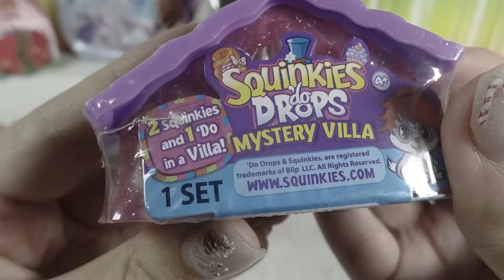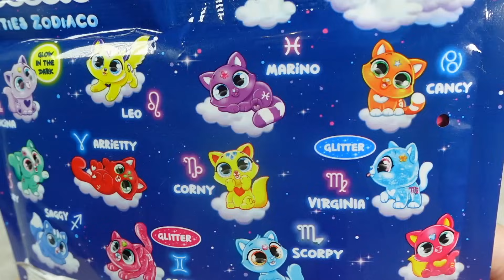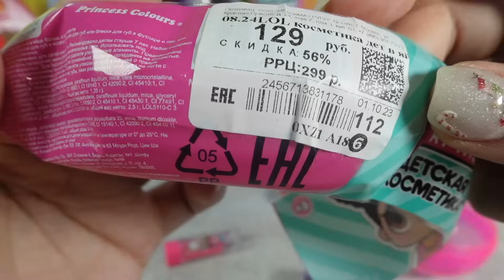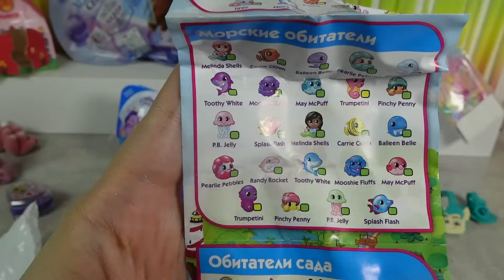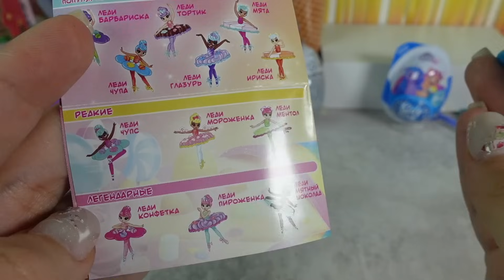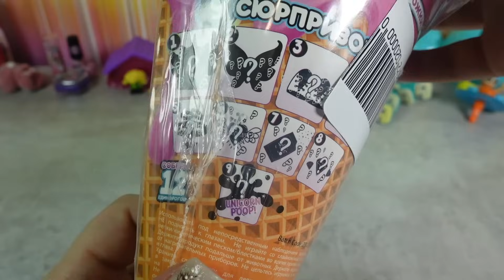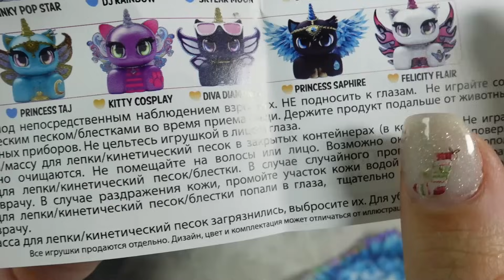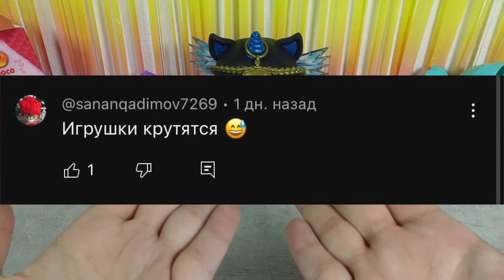СЮРПРИЗ MIX! МОРОЖКИ-ЕДИНОРОЖКИ, LOL SURPRISE, MY LITTLE PONY, ХОЛОДНОЕ СЕРДЦЕ, KITTIES ZODIACO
Всем привет!! Во всех выпусках в течении новогодних каникул, в том числе и этом, будут спрятаны загадки на новогоднюю тему, первым кто расшифрует и напишет правильный ответ в комментариях получит новогодние сюрпризы!
Ну а сегодня мы распаковываем МОРОЖКИ-ЕДИНОРОЖКИ С ВОЛШЕБНЫМИ ГЛАЗАМИ, LOL SURPRISE (лол сюрпрайз с косметикой), MY LITTLE PONY KIDS BOX (май Литтл пони кидс бокс конфитрейд), ХОЛОДНОЕ СЕРДЦЕ,  CERCO COCCOLE KITTIES ZODIACO Sbabam (котятки знаки зодиака от сбабба), SQUINKIES DO DROPS MYSTERY VILLA (мистическая вилла с питомцами), PRIMA SUGARINAS (прима шугарина балерина), кукурузные палочки с сюрпризами для мальчиков пеликан г.Подольск

Дисклеймер! Данное видео не предназначено для детей младше 13 лет, создано для взрослой аудитории и для семейного просмотра.

fr196svv157
fr9562lm924